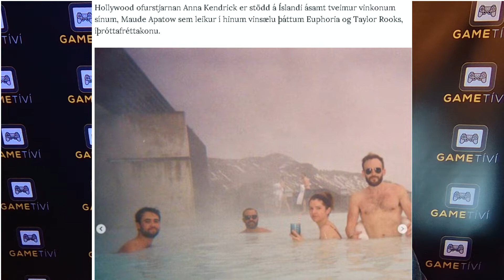GameTíví fréttir - Tasty í fósturstellingunni, Dói deyr og Kristján í lóninu..